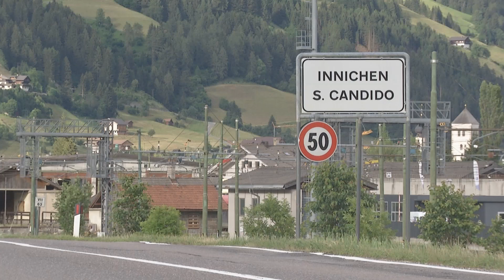Le decisioni della Giunta Provincia di Bolzano 17.07.2018